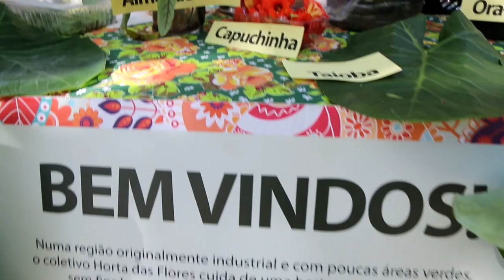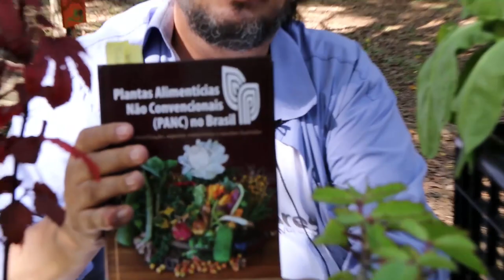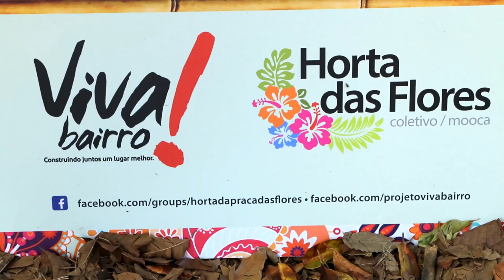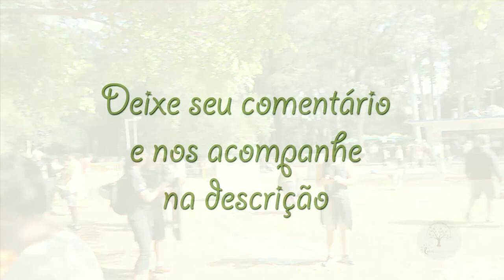PANCS DE PLANTAS, Alimento desperdiçado que você não SABE